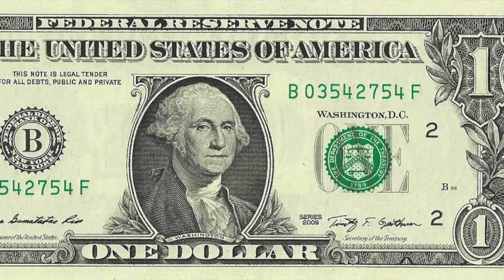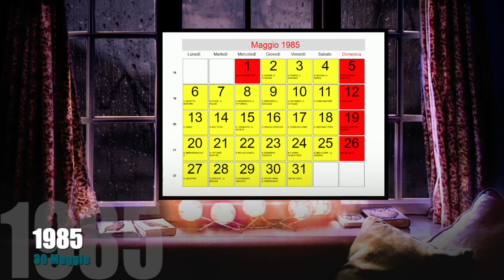Richard Ramirez-THE NIGHT STALKER-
Ciao a tutti, oggi parleremo di un caso davvero agghiacciante
Richard Ramirez, l'uomo che terrorizzò Los Angeles negli anni 80 e che venne definito come il cacciatore della notte per il modo che aveva di agire sulle sue vittime.
Amici fatemi sapere cosa pensate di questa storia, vi aspetto nei commenti.

Vi lascio il link del video sul Cecil Hotel dove avevo già accennato a Richard Ramirez.

A presto
Alessia